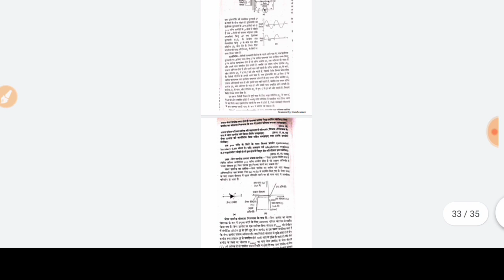Physics के 5-5 marks के सभी महत्वपूर्ण प्रश्न / class 12 Physics 5-5 marks imp question / exam 2020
download 5-5 marks questions

download PDF 1-1 marks